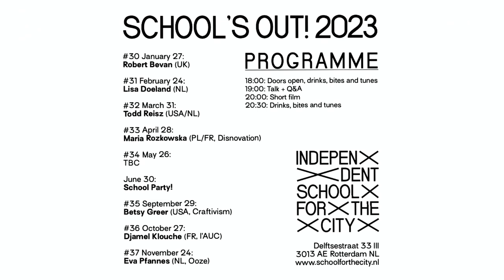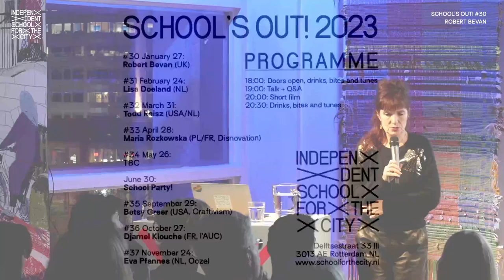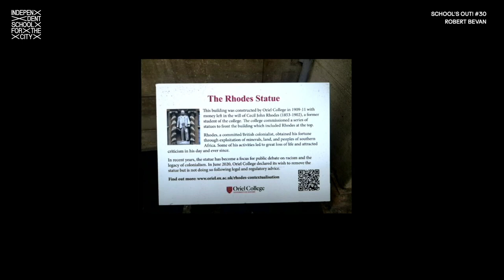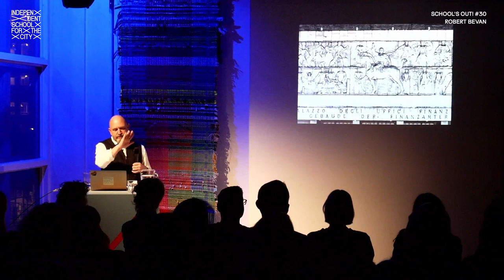School's Out! #30 - Robert Bevan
For the first School's Out! of 2023, we've invited journalist, author and heritage consultant Robert Bevan, to talk about his latest book "Monumental Lies - Culture Wars and the Truth about the Past" on how statues, heritage and cities have become the battleground for the culture wars.

The past is weaponised in culture wars and cynically edited by those who wish to impose their ideology upon the physical spaces around us. Holocaust deniers use details of the ruins of the gas chambers Auschwitz to promote their lies: ‘No Holes; No Holocaust’. Yet long-standing concepts such as ‘authenticity’ in heritage are undermined and trivialised by gatekeepers such as UNESCO. At the same, time, opposition to this manipulation is being undermined by cultural ideas that prioritise memory and impressions over history and facts.

In Monumental Lies, Robert Bevan argues that monuments, architecture and cities are material evidence of history. They are the physical trace of past events, of previous ways of thinking and of politics, economics and values that percolate through to today. When our cities are reshaped as fantasies about the past, when monuments tell lies about who deserves honour or are destroyed and the struggle for justice forgotten, the historical record is being manipulated. When decisions are based on misinformed assumptions about how the built environment influences our behaviour or we are told, falsely, that certain architectural styles are alien to our cities, or when space pretends to be public but is private, or that physical separation is natural, we are being manipulated. There is a growing threat to the material evidence of the truth about history.